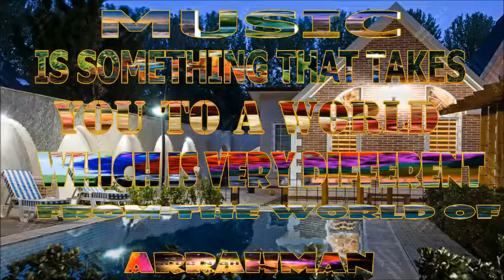BEQARAR DIL TU GAYE JA.....HAPPY WORLD MUSIC DAY,SELFIE AND YOGA DAY.....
BEQARAR DIL TU GAYE JA .KHUSHIYON SE BHARE WO TARANE
JINHE SUNKE DUNIYA JHOOM UTHE AUR JHOOM UTHE DIL DEEWANE.
FRIENDS WISH YOU HAPPY WORLD MUSIC DAY,SELFIE DAY AND YOGA DAY. FOR CELEBRATING THESE DAY PLEASE SHARE ABOVE BEAUTYFUL SONG ORIGINALLY SUNG BY KISHOR DA AND SULAKSHANA PANDIT JI IN MOVIE DOOR KA RAHI OF 1971.
MUSIC COMPOSED BY KK DA HIMSELF AND LYRICS PENNED BY IRSHAD JI.
SONG PICTURISED ON ASHOK KUMAR JI,TANUJA JI AND KISHOR KUMAR JI.
PRAKASH KALBANDE PATIL RETIRED SUB DIVISIONAL ENGINEER FROM BHARAT SANCHAR NIGAM LTD.
PRESENTED BY NAVRATNA MUSICAL DREAM SELU DISTRICT PARBHANI ( MAHARASHTRA .INDIA ) 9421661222.